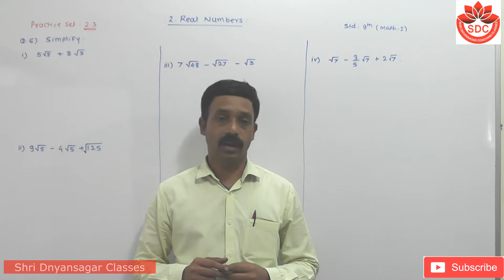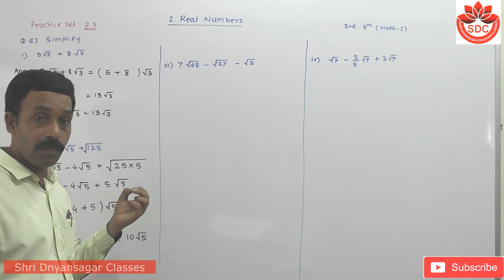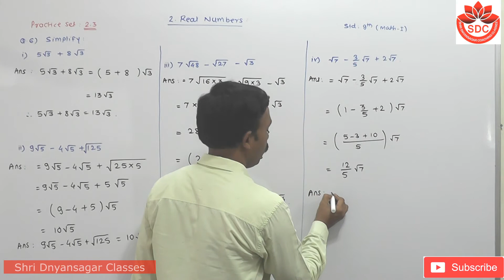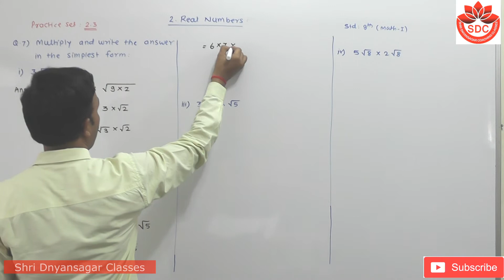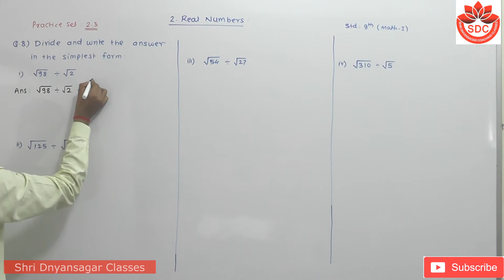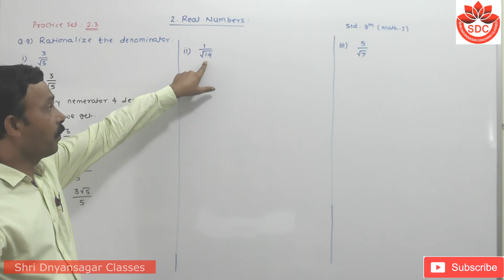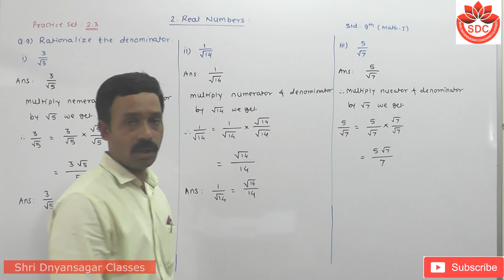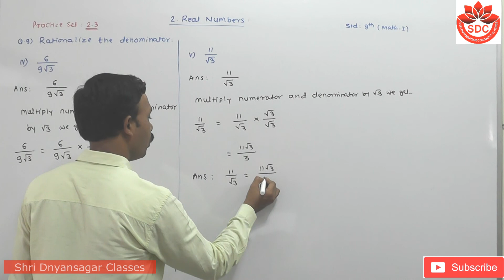2. Real Numbers Practice set 2.3 Que 6 to 9 (Class - 9th Subject - Math -1)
Hello friends,
you can learn 2. Real Numbers
Practice set 2.3 Que 6 to 9 (Class - 9th Subject - Math -1)
Please watch this video till end to understand important points  in the lesson.